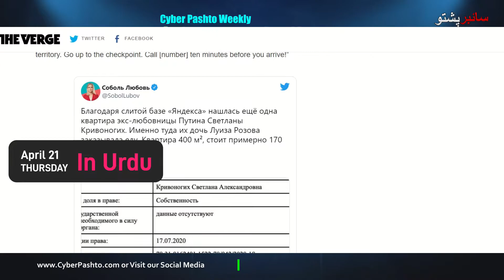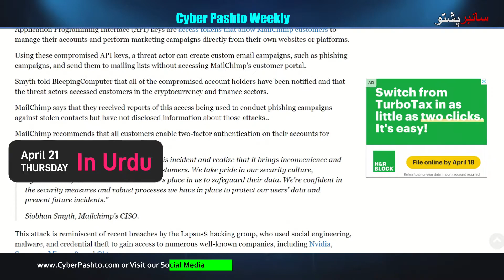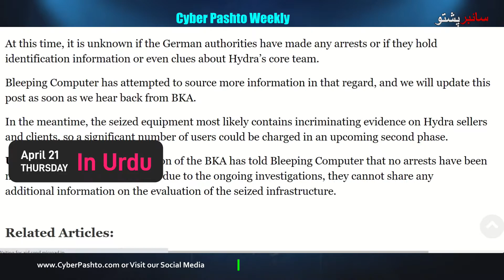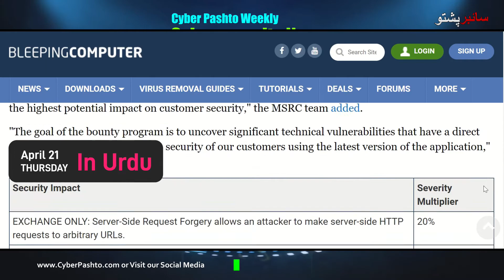Welcome to Cyber Pashto Weekly News April 21 2022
Cyber Pashto
یہ ایک ویڈیو ہے جس میں سائبر سیکیورٹی کے شعبے میں اہم خبروں کا خلاصہ کیا گیا ہے۔ یہ مصروف ٹیک لڑکوں کے لیے ایک فوری ریکپ کی طرح ہے تاکہ آپ سمجھ سکیں کہ ہفتے کے دوران کیا ہوا۔

Sources:
 Russian secret police exposed in data leak